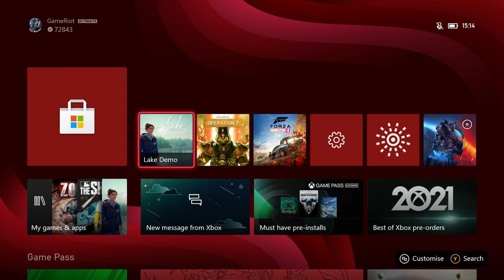LAKE Part 1 - Really Interesting Game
LAKE Demo on Xbox Series X Gameplay Walkthrough Part 1
It's September 1, 1986. You take on the role of forty-something Meredith Weiss, who returns from the big city to her quiet hometown. She exchanges her busy career at a software company to fill in for her dad, the local mail carrier.

Whatever happens, at the end of her stint she'll have to make up her mind: return to her demanding job in the big city, or stay in the town she grew up in?